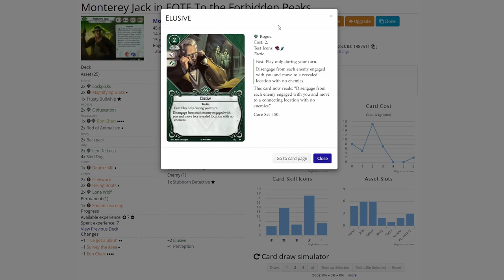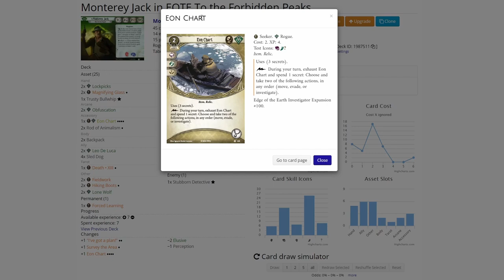Arkham Horror LCG Campaign EOTE Part5 Monterey Jack in To the Forbidden Peaks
After repelling the attack of the arctic horrors, Monterey Jack leads the expedition to safety, or so he thinks. More horrors await the expedition while they try to make their way To the Forbidden Peaks! Let's see how Monterey Jack does in the next scenario of the Edge of the Earth Campaign!

Elsie Gee Tokens shop on Etsy.com:

Token boxes from Kirby's Workshop on Etsy.com:

Encounter deck holder from Boardgame Backup on Etsy.com: